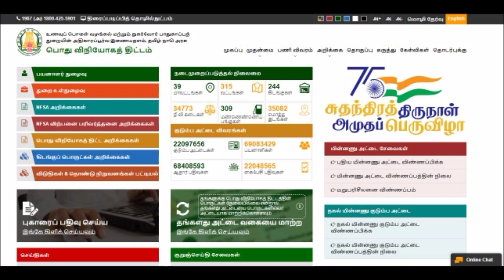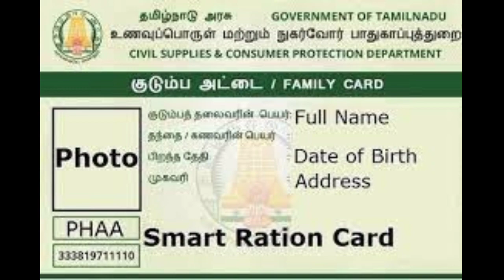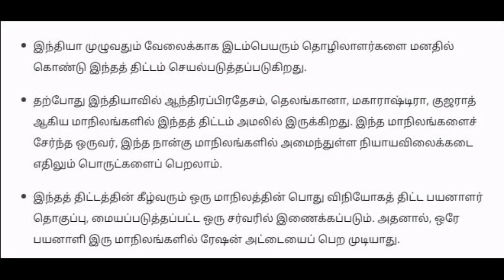ரேஷன் அட்டைதாரர்களுக்கு மகிழ்ச்சியான செய்தி || tamilnadu ration card update tn news today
So please watch the video first to last Don’t skip the videos otherwise you cannot understand
Like Pannuga
Share Pannuga
Command Pannuga